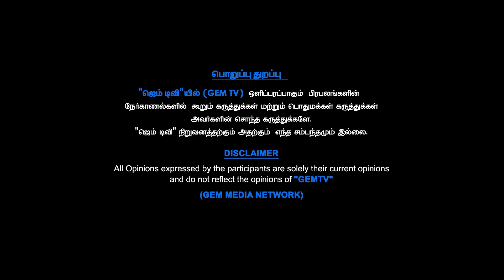ஆர். எஸ். பாரதியை அடக்குவாரா ஸ்டாலின் |||GEM TV